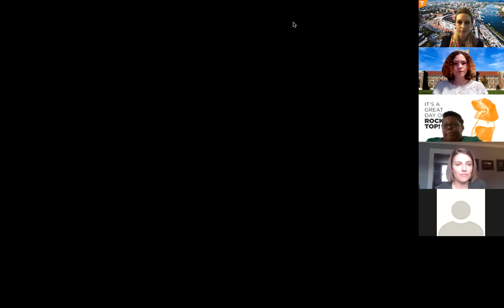Adulting 101: I Landed the Job, Now What?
Once you have landed the job, what happens next? How do you navigate a new city, getting involved, and finding new friends?